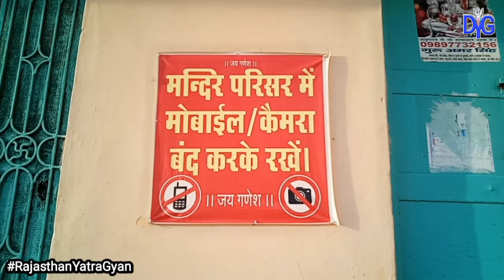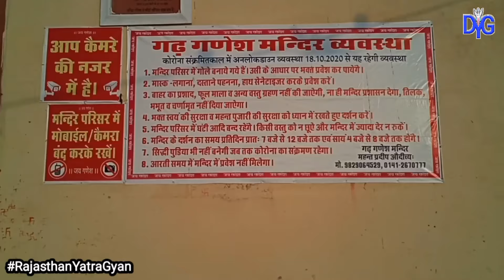🚩Gad Ganesh Temple Jaipur | Garh Ganesh Mandir Open Time | Bal Ganesh Mandir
भारत के सभी धर्मस्थल के विडीयो के लिए-
और सिर्फ (राजस्थान राज्य) के लिए-
अन्य राज्य के लिए प्लेलिस्ट चेक करे Vinod Gupta

प्लेलिस्ट
1.
1. U.P YatraGyan | उत्तर प्रदेश यात्रा ज्ञान
2. Rajasthan Yatra Gyan
3. Dehli Yatra Gyan | दिल्ली यात्रा ज्ञान
4.Orisha Yatra Gyan | ओडीशा यात्रा ज्ञान
5.Bihar Yatra Gyan | बिहार यात्रा ज्ञान
6. Yatra Gyan | यात्रा ज्ञान